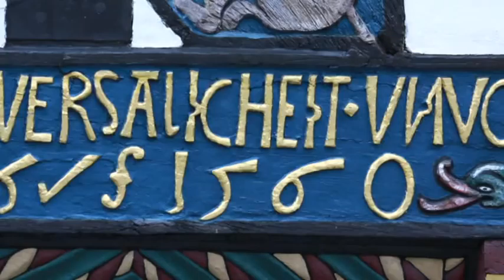Erfolgswünsche dem SC Wiedenbrück aus der Region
2. Runde des DFB-Pokal 2013 - Spielpaarung SC Wiedenbrück gegen SC Sandhausen - zur  Verfügung gestellt von SKY Deutschland. Natürlich wünscht auch Unternehmer Horst Pflüger der Mannschaft in dem Beitrag viel Erfolg!